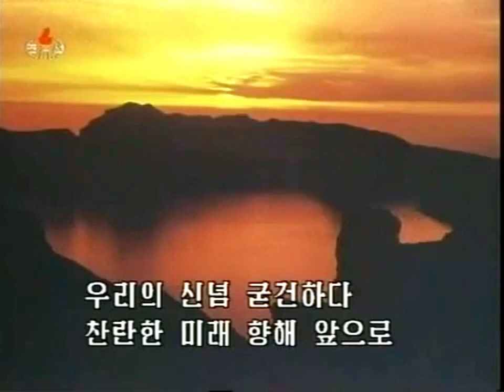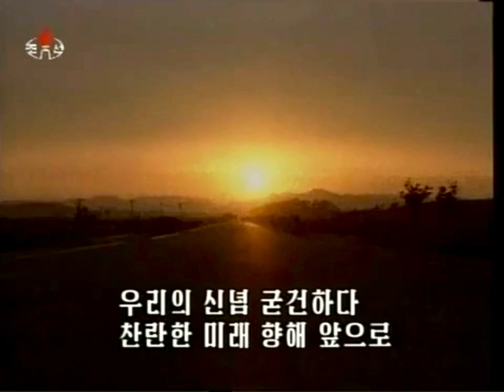[Better Quality] North Korean Song: Forward Towards a Brilliant Future 찬란한 미래 향해 앞으로 - Subtitled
Korean title: 찬란한 미래 향해 앞으로